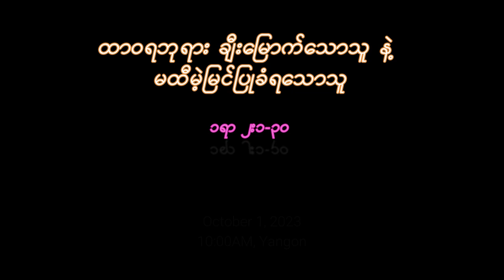ထာ၀ရဘုရား ချီမြောက်သောသူ နဲ့ မထီမဲ့မြင်ပြုသောသူ/၁ရာ ၂း၁-၃၀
Rev. Dr. Ba Oo
1sam2:1-30